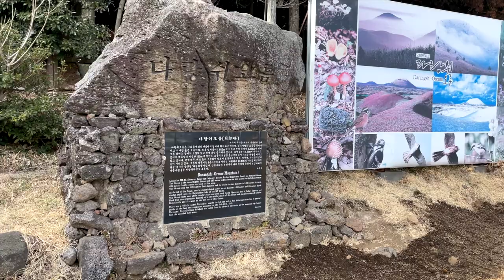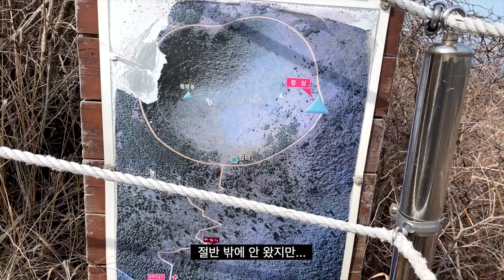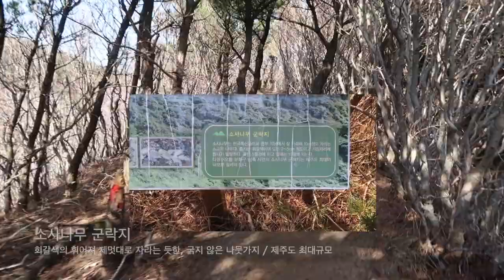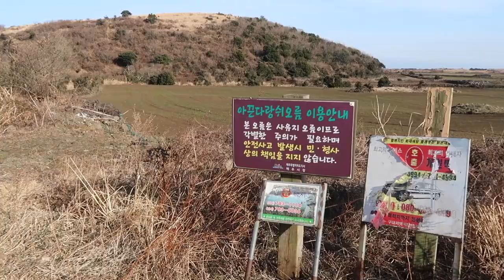제주 동쪽 가볼만한곳 다랑쉬오름과 숨찬 수다 / 다랑쉬오름에서 보이는 것들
제주 동쪽 최고 아름다운 다랑쉬오름, 용눈이오름 대안으로 많이 가는 곳
제주에서 두번째로 높다는 다랑쉬오름에 다녀 왔습니다.
오름천국을 제대로 확인할 수 있어요.
숨 찬만큼 절경으로 되돌려 주는 곳
숨소리, 바람소리는 덤이라 생각해 주세요.
꼭 한번 가보시기를 추천해요.
그게 어렵다면 이 영상 보시면 되요.